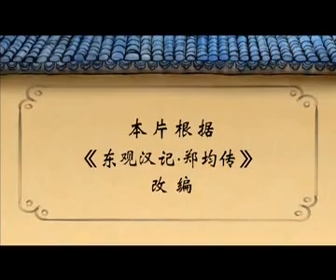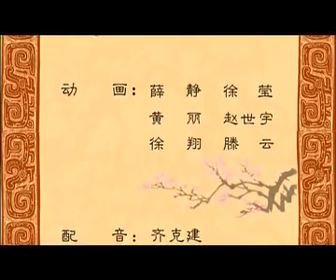005郑钧悟兄中华德育故事 儿童 动画 传统文化 国学 启蒙教育 美德教育 儒家Chinese Moral Education Story Children Animation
中华德育故事 儿童 动画 传统文化 国学 启蒙教育 美德教育  儒家
Chinese Moral Education Story Children Animation Traditional Culture Sinology Enlightenment Education Virtue Education Confucianism